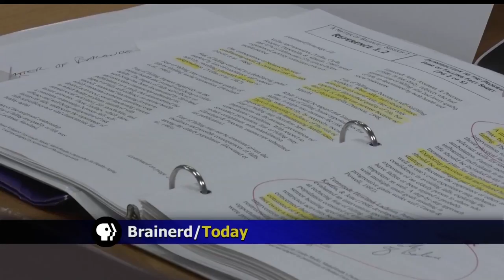Balance Classes Now Being Offered In Brainerd